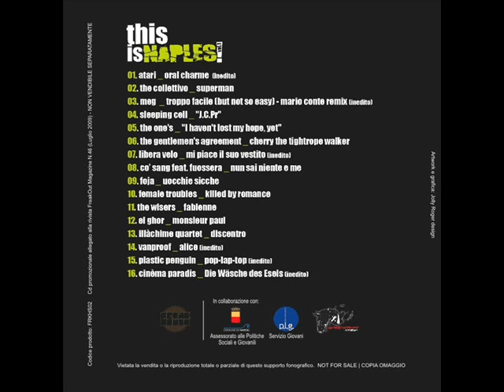Sleeping Cell - J.C.Pr - This is Naples Vol. 1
In occasione dei vent'anni di Freakout Magazine abbiamo deciso di produrre una compilation (la seconda uscita ufficiale della nostra etichetta Freakhouse Records), nel tentativo di fornire una sorta di "istantanea" della scena indipendente partenopea.